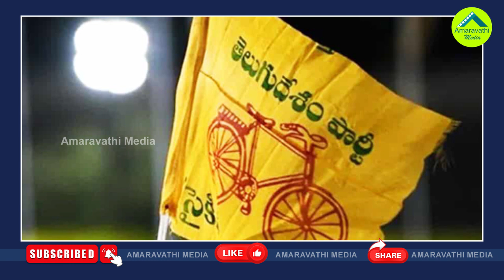చంద్రబాబుకు కోసం టీడీపీ ఎమ్మెల్యేలు రాజీనామా చేస్తారా?| Will TDP MLAs resign to support Chandrababu?